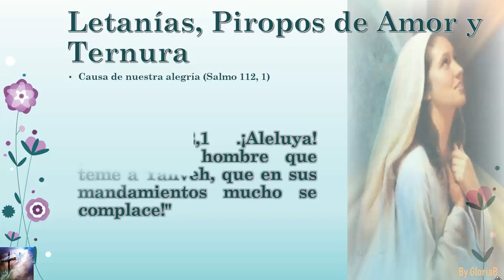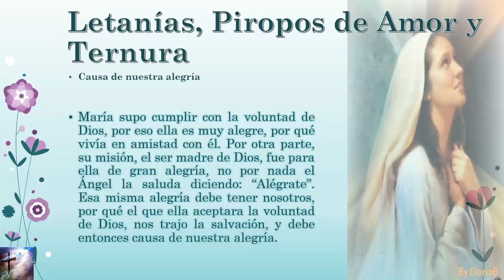Letanías Lauretanas María es Causa de Nuestra Alegría